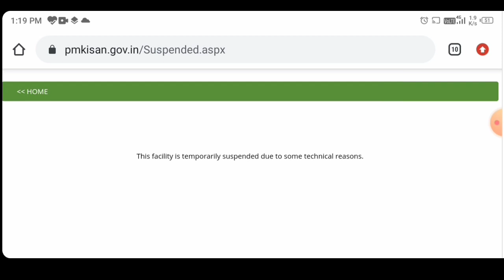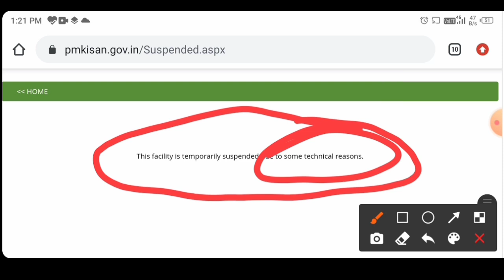This facility is temporary suspended due to some technical reasons | pm kisan online apply